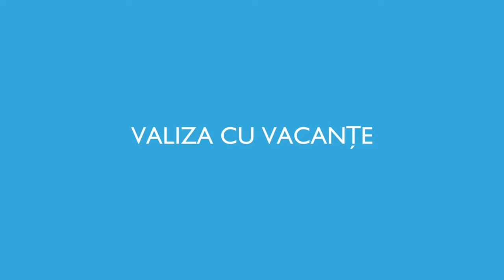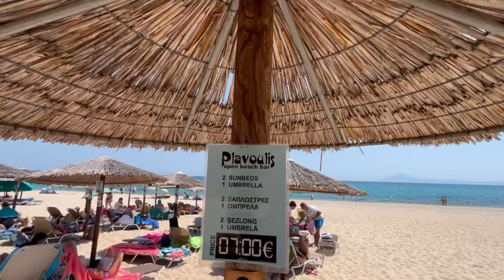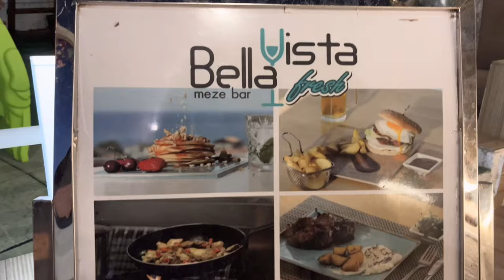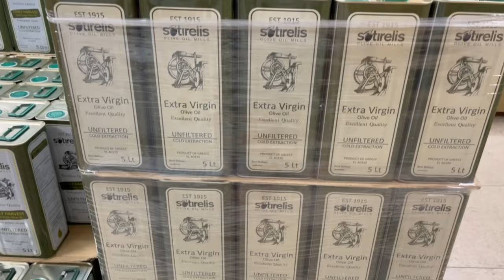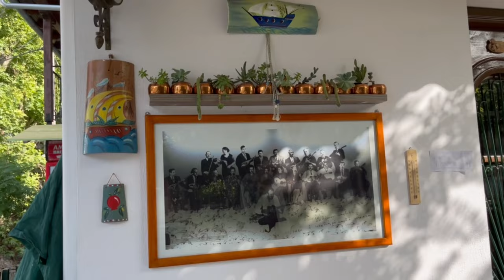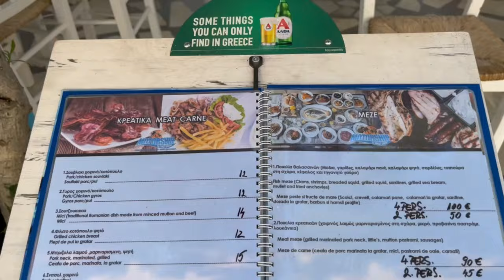7 Zile în Thassos: Destinațiile și Experiențele care Ne-au Fascinat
7 Zile în Thassos: Destinațiile și Experiențele care Ne-au Fascinat
Ne-am urcat pe feribot din Keramoti. Feribotul către Thasos circulă din două localități: Kavala și Keramoti. Din Kavala,  pe traseul către Skala Prinos, iar din Keramoti către Limenas. Călătoria între Kavala și Skala Prinos durează 75 de minute, iar între Keramoti și Limenas doar 35 de minute. Ruta Keramoti – Limenas este mult mai populară, datorită plecărilor mai frecvente (în sezonul estival, la fiecare jumătate de oră), călătoriei mai scurte și prețurilor mai mici ale biletelor. Drumul cu feribotul este frumos și distractiv, mai ales din cauza numeroșilor pescăruși care însoțesc fiecare feribot de la plecare până la sosirea în port.
Ne-am cazat în partea de vest a insulei, în Skala Kallirachis, la Maria's House – unde am găsit confort și ospitalitate. Skala Kallirachis este la origini un sat pescăresc, pe vremuri existau colibe ale pescarilor chiar pe malul apei. Există un frumos port. De-a lungul porului există o faleză cu băncuțe. Plaja este situată de o parte și de cealaltă a porului .Există câteva taverne, o pescărie, super marketuri și o plăcintărie.
Plaja Tripiti este o plajă cu plăci de piatră în apă, în spatele plajei se află un hotel mare (Blue Palace) și mai multe hoteluri mici. Există și un aquapark. Această plajă se află la 1,5 km înainte de Limenaria, dinspre Skala Prinos.
Psili Ammos este o plajă cu nisip fin si culoare turcoaz a apei. Are umbră, sub pini, are și stanci, dar și o zona clasică de nisip cu sezlonguri. Plaja este la 7 km distantă de Potos, in directia Aliki. Exista suficient spațiu pentru parcarea mașinilor, pe o zona de pământ , de-a lungul drumului.
Pentru ultimele două nopți am ales Studio Anna din satul Maries. Satul Maries este unul dintre cele mai vechi sate de pe insulă, situat într-un frumos defileu, la 200 m altitudine.
Plaja Platanes (fosta Sunset) este o plajă cu nisip, foarte largă, situată înainte de Skala Marion, dinspre Prinos. Aici există și un aquapark cu atracții gonflabile, amplasat direct pe mare.
Skala Marion este o pitorească localitate de pescari. Are trei plaje: Platanes, Skala Marion (plaja orașului) și Atspas. Am ajuns până la plaja Atspas, este mică și frumoasă dar foarte aglomerată și scumpă (prețul unui sezlong 17 euro - nimic inclus).

⏱️⏱️CAPITOLE VIDEO⏱️⏱️
00:00 Intro
00:36 Cu feribotul către Thassos
02:39 Skala Kallirachis
05:50 Plaja Tripiti
11:24 Skala Kallirachis
13:17 Plaja Psili Ammos
16:30 Skala Kallirachis
19:14 Sotirelis Panagia
20:12 Satul Maries
23:58 Plaja Platanes
26:35 Skala Marion
27:42 Ruine moară de  apă în Maries